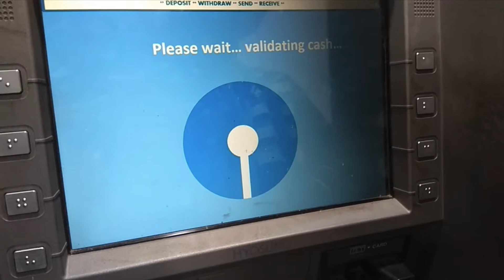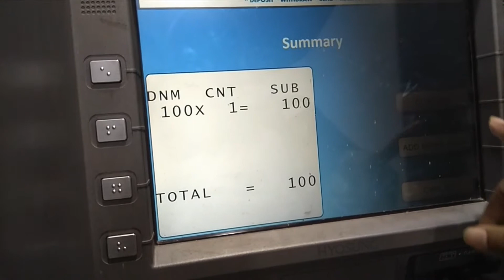Deposit Money to bank account without visit Bank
How to deposit money any time to bank account without  visiting any bank branch